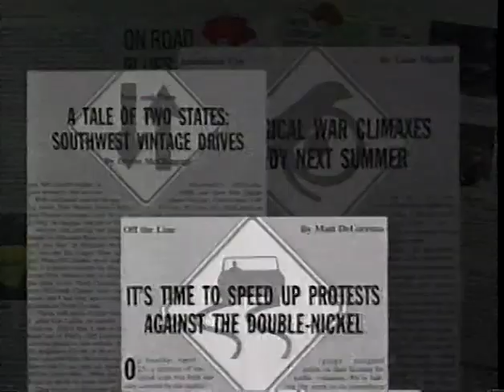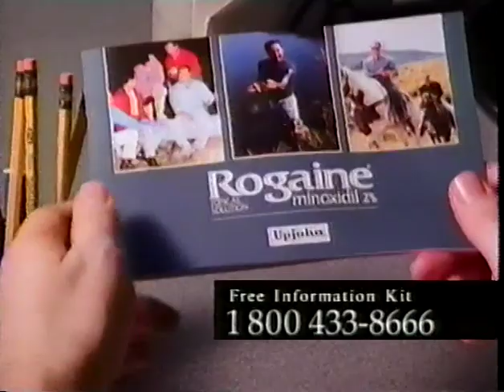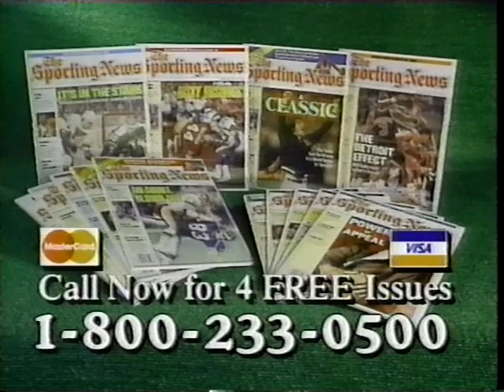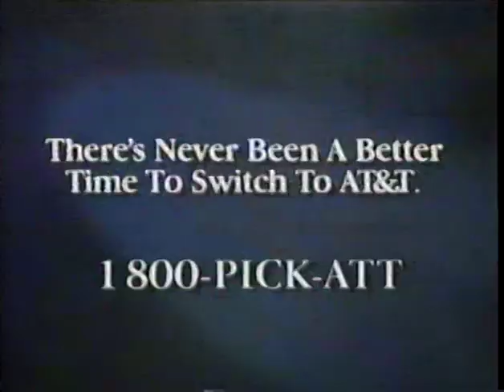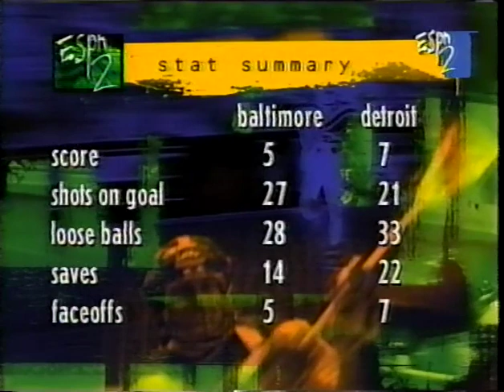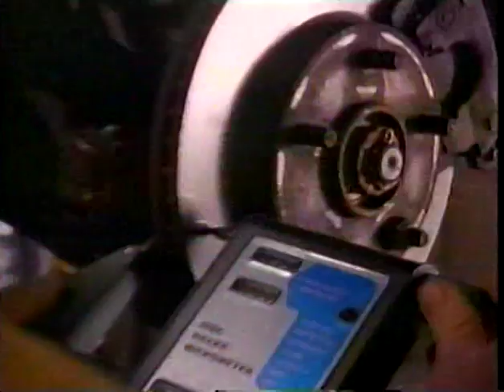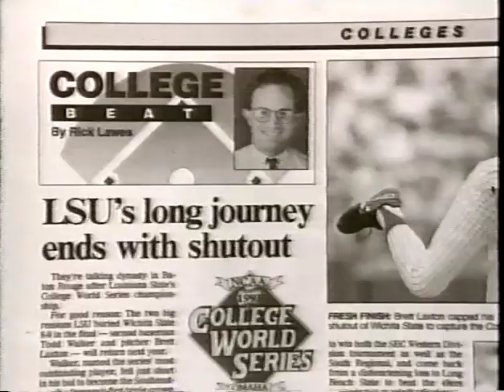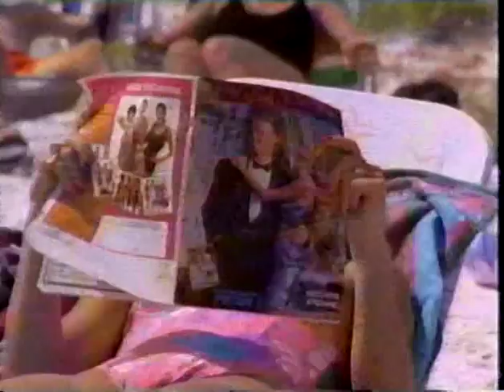NLL MILL Era 1994 Baltimore Thunder @ Detroit Turbos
The Thunder are desperate for a win as they travel to the Motor City and face the Turbos. Baltimore Goaltender David Lee needs to have the game of his life to keep his team's playoff chances alive.
Another classic tilt from the ESPN era of televised games.
*The writing is on the wall for the fate of the Turbos, due to poor attendance.